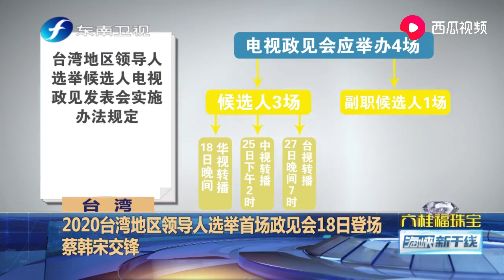2020选举首场政见发表会 蔡英文依然读稿 韩国瑜批：别再骗！